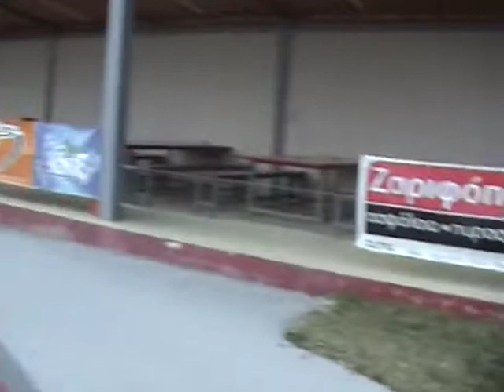HPI Trophy 3.5 buggy RTR Track asphalt / tarmac - long gear bell - rally tires - Pure sound R/C car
HPI Trophy 3.5 buggy RTR in Track asphalt / tarmac with long gear bell and rally semi slick tires (96mm)

It was a fun day, hope you enjoy!

This is an old video filmed in 2010...

Sorry about the quality of the video